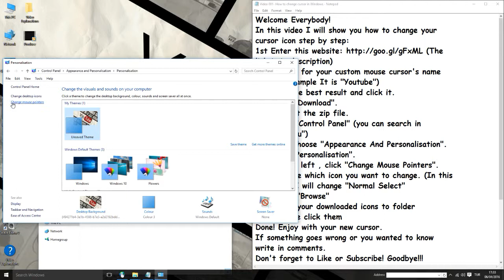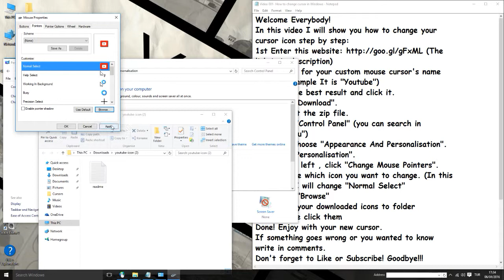How to change cursor image in Windows 10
This video shows "How to change cursor image in Windows 10"
Editor: Cfem
Editing Software: Cyberlink PowerDirector 14